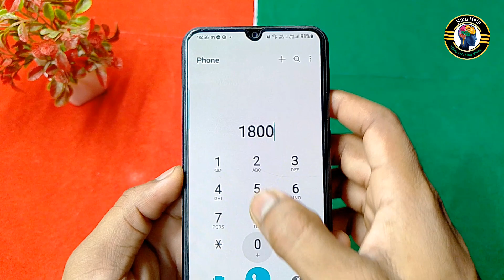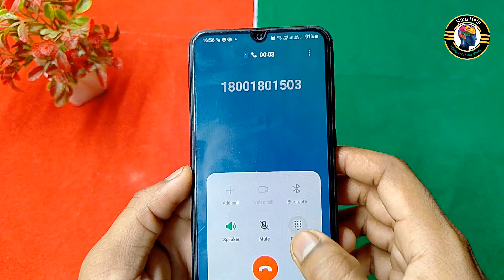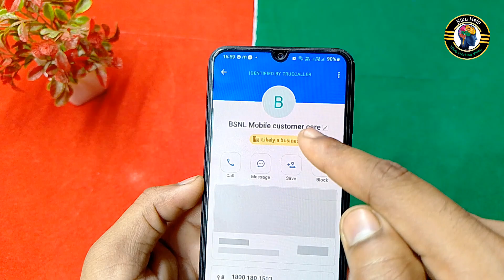BSNL Customer Care से Baat कैसे करें | BSNL customer care number 2024 | BSNL helpline number 2024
Hello,
हेलो दोस्तों आज की इस वीडियो पर मैं आपको बताने वाला हूं कैसे आप bsnl customer care से baat कर सकते हैं | bsnl customer care number kya hai

BSNL customer care number | bsnl customer care se kaise baat kare | bsnl customer care number 2024 |

1) BSNL customer care number 2024
2) BSNL customer care se baat kaise kare
3) BSNL helpline number 2024
4) BSNL customer care direct call
5) BSNL customer care ka number kya hai
6) BSNL customer care direct call kaise kare
7) how to call BSNL customer care
8) BSNL customer care se kaise baat kare
9) BSNL customer care number